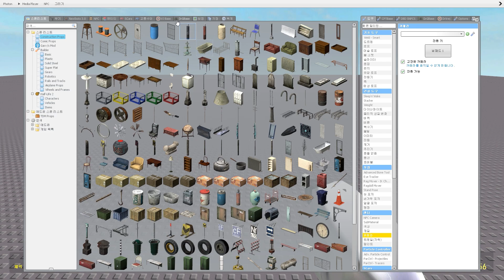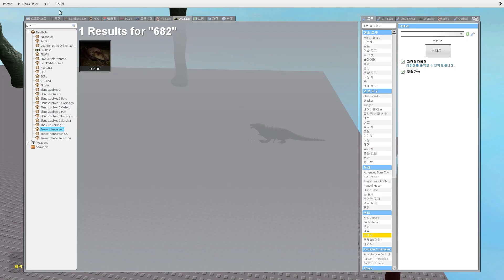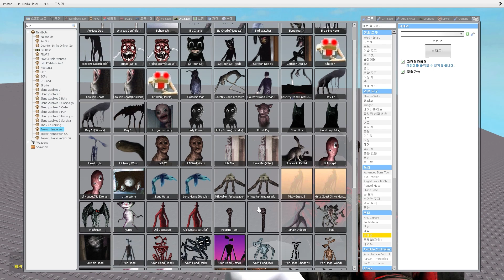Day2027 vs SCP682 트레버헨더슨 자이언트 과연 갓팔이 이길 수 있을까?